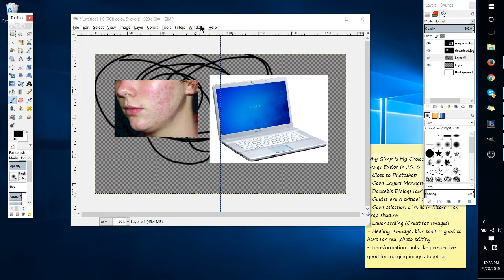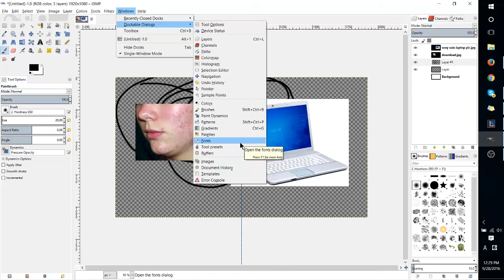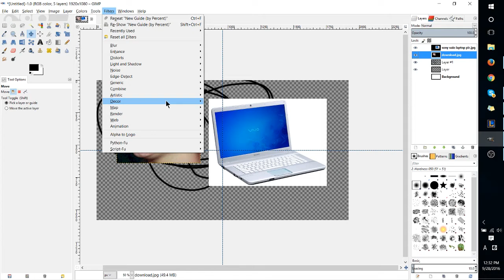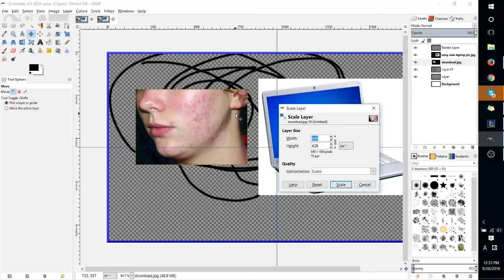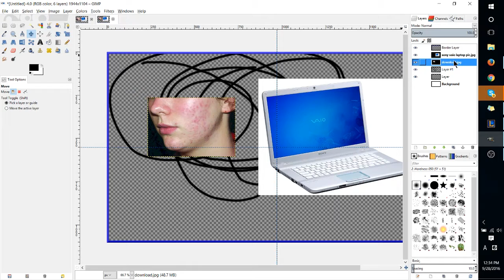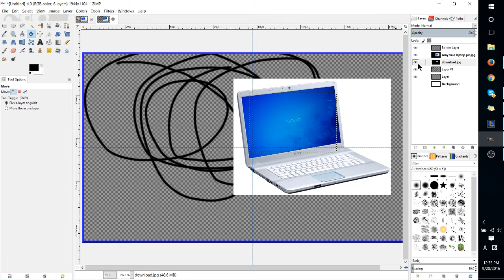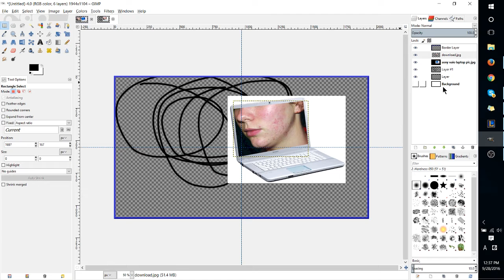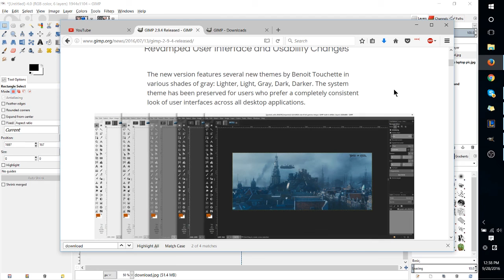Why GIMP is the Best Free Image / Photo Editor Program for Windows / Linux